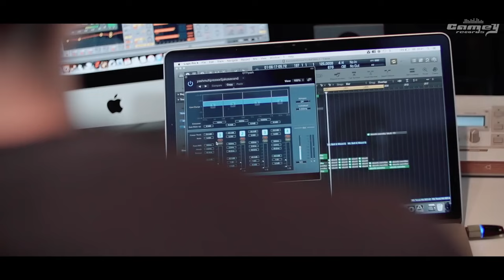KOMODO feat. HELENA - Without You (New Music)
KOMODO feat. HELENA - Without You
muz. Jonasz Brzeźniak, Tomasz Piasecki, Dariusz Odrzywołek, Stephano  Prunebelli
sł. Jonasz Brzeźniak, Tomasz Piasecki, Dariusz Odrzywołek, Stephano  Prunebelli

KOMODO - to polska formacja DJ'ów i producentów muzyki klubowej, która powstała w 2007 roku. Od samego początku skład Komodo tworzą: Alex Red, Tom Sanders i Yash Inferno. Pierwszy utwór Komodo „I Love You So Much”, został od razu bardzo entuzjastycznie przyjęty, podczas występów w klubach i dyskotekach, a na muzycznych forach przez wiele miesięcy był jednym z najczęściej poszukiwanych utworów w sieci. Oficjalna radiowa premiera tej kompozycji, odbyła się w maju 2008 roku i od razu trafiła na radiowe listy przebojów (m.in. nr 1 na liście przebojów GORĄCA 20 radia ESKA), co zaowocowało wieloma koncertami w klubach i dyskotekach . Kolejny utwór KOMODO, zatytułowany „Get Away” został stworzony z myślą o klubach i od razu znalazł miejsce w setach wielu dj’ów. Na początku grudnia 2008, obyła się radiowa premiera kolejnego singla Komodo „Still”. Kilka dni później utwór Komodo znalazł się od razu w propozycjach Gorącej 20 w radiu Eska. Utwór szybko trafił do takich stacji jak PLANETA FM, RMF MAXX i wielu innych. Klubowa premiera „Still” w specjalnej wersji alternative mix odbyła się w paryskim klubie REDLIGHT na imprezie HOUSE FROM IBIZA, zagrana przez jednego z najlepszych francuskich dj’i: SEBASTIAN’a BENNET. M.in. za jego sprawą „Still” grany był w takich miejscach jak : Ibiza, Miami, Wiedeń, Zurych czy Rio De Janeiro! W pierwszej dekadzie 2009 roku ukazał się kolejny singiel Komodo „All 4 You”, który stał wielkim hitem rozgłośni radiowych oraz klubów i dyskotek. Czy tak będzie również w przypadku "Without You"

W 2016 roku do zespołu Komodo dołączyła nowa cypryjska wokalistka Helena Panayi, która użyczyła swojego pięknego głosu, w nowym utworze KOMODO, a mianowicie „Without You”. Klip do  piosenki "Without You", był kręcony zarówno w słonecznej Chorwacji, jak i na pięknym Cyprze. Cudowny głos Heleny, wraz z wspaniałym aranżem, sprawia że każdy w myślach, od razu znajduje się na pięknej, gorącej plaży, relaksując się i nie myśląc o otaczającym go świecie. "Without You" to propozycja dla wszystkich, którzy lubią nowoczesną i przyjemną muzykę.

Tekst KOMODO - Without You:

Ref:
No matter what i do, I need you around.
In every hideaway, you’re tracking me down
I wanna walk away, but I can’t do without,
Without you Darling, without you Darling

1.
I hear your voice in my head, couldn't get it out
I don’t wanna feel nothing, but i can’t just shout it loud
If you really love me, then how can’t you just turn around
So many times baby, so many times baby, Come tell me now

2.
Have you ever seen me dancing, naked in the light
Or kissing your neck, while walking in the night
Somebody should stop me Now, cause i can’t get it right

CAMEY RECORDS 2016